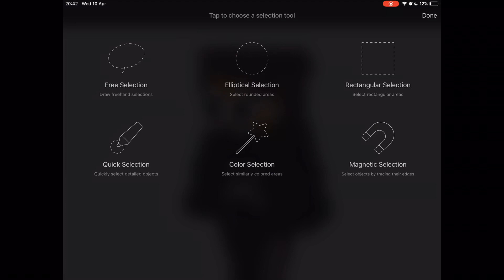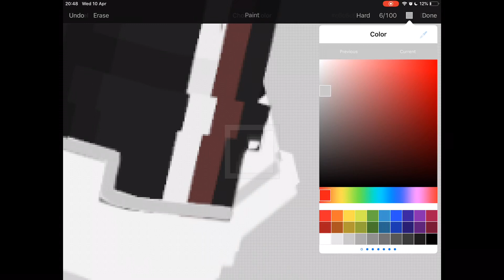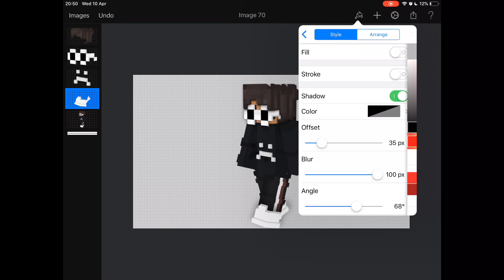Speedart//Render lowkey like android!?//iOS